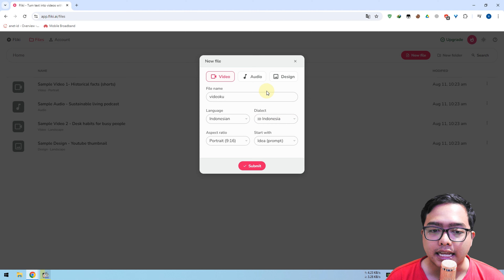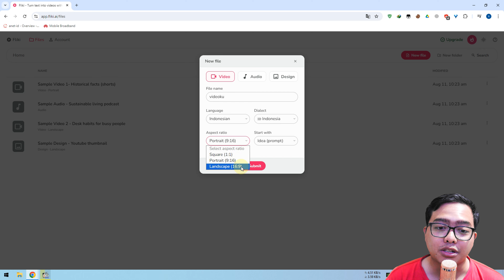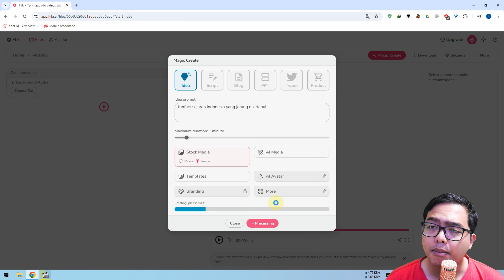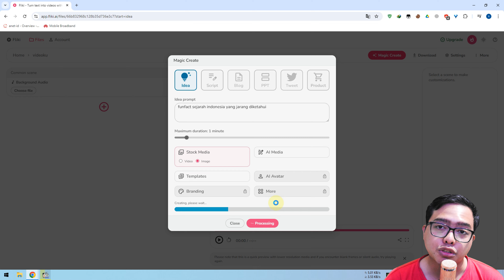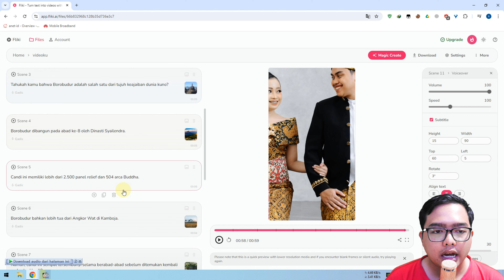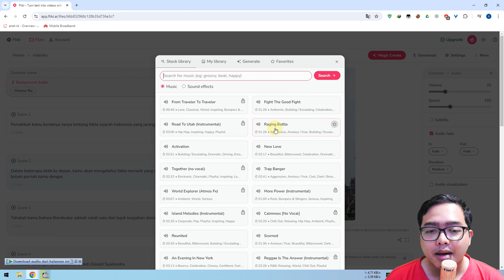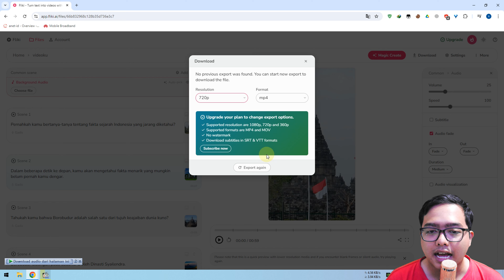Cara Membuat Video Otomatis Dengan AI Sekali Klik Aja!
Okay guys bagi kalian yang penasaran dan ingin mencoba . . .

Langsung aja klik link dibawah yang sudah gw sediakan ya . . .

INI LINK APLIKASINYA :

1 LIKE Dari kalian Sangat berarti bagi gw :D